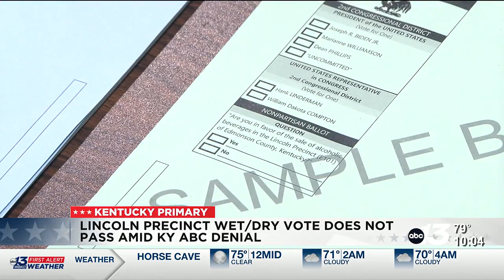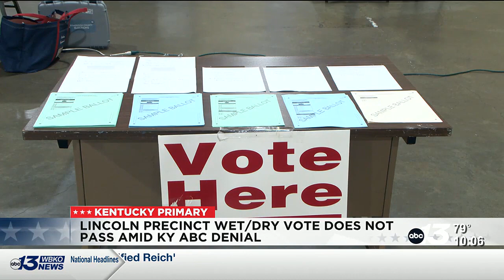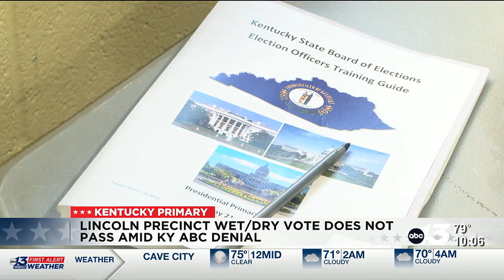Lincoln precinct wet/dry vote doesn't pass amid Kentucky ABC denial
Many eyes were on Edmonson County, where a wet/dry vote pertaining just to one precinct remained on the ballot.